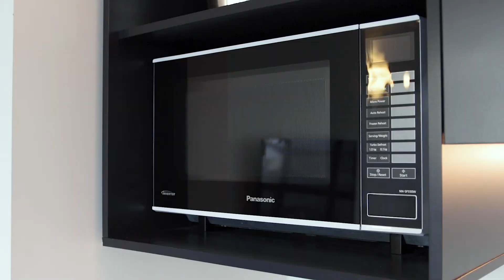Vue Apartments Geelong - Studio Apartment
These enjoy a kitchenette and plenty of room.   The room offers a comfy King bed that can split to 2 x single beds if required.   These apartments are ideal for a couple of nights and share a corridor with one bedroom apartments.   Studio apartments accommodate 2 guests